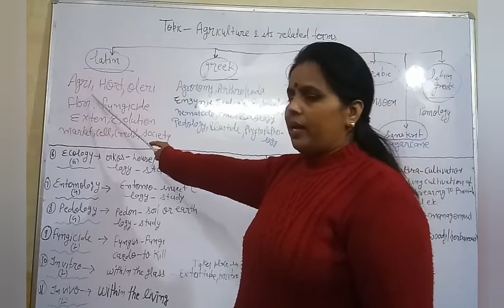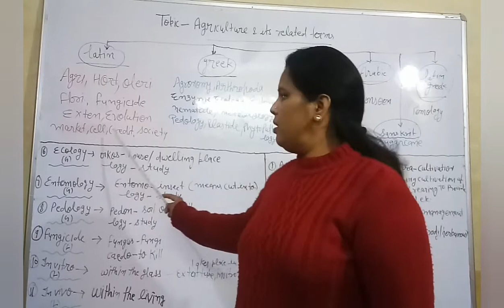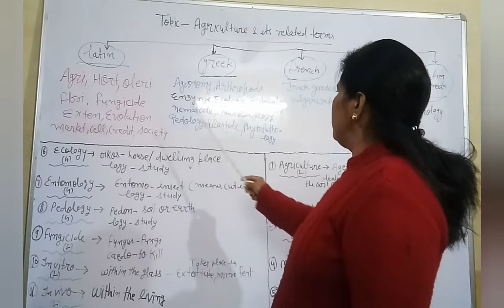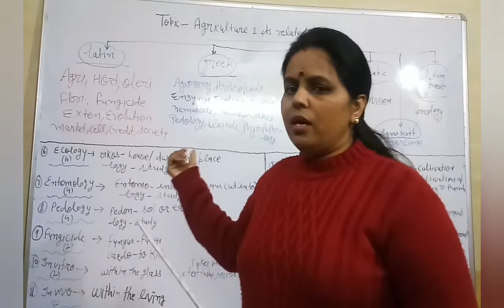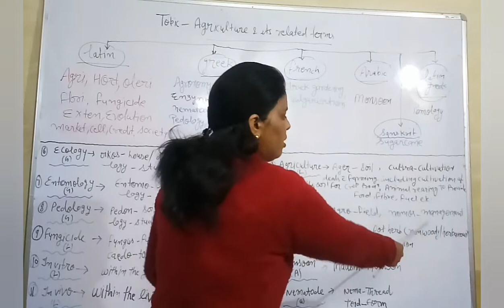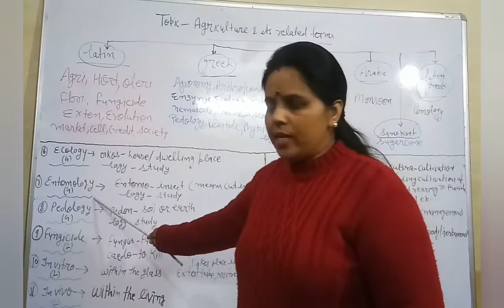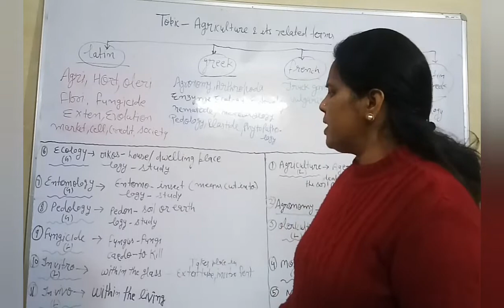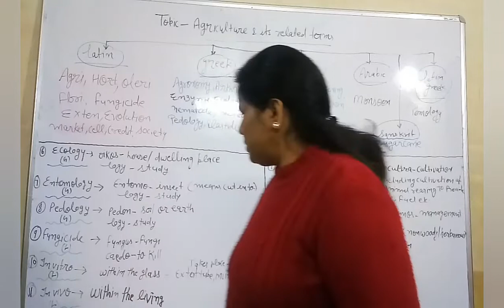Agriculture and it's related terms ie., Latin, Greek etc( in Hindi and English)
Lecture-
Topic- Agriculture & its related terms (latin, greek etc)
There are several terms used in Agriculture in latin, greek, French arabic, sanskrit language etc
Few examples are here-
  1.Latin-
How to identifies- all the words which ends with “culture word” comes under latin words.

Latin-
Agriculture, Horticulture, Olericulture, Floriculture,
Fungicide,
Extension, Evolution,
Market, Cell, Credit, Society

2.  Greek-
All the words which ends with “Logy word” comes under latin words.

Greek-
Agronomy, Arthropoda,
Enzyme, Ecology, Entomology,
Nematode, Meteorology,
Plastid, Pedology, Phyto pathology

3. French-
Truck gardening, Vulgarization

4. Arabic- Monsoon

5. Latin, Greek- Pomo logy

6. Sanskrit- Sugarcane

Brief description about these terms-
S. No. Term Meaning
1 Agriculture Latin word
Ager –soil
Cultura-cultivation
The science or practice which deals with  farming, including cultivation of the soil for the growing of crops and the rearing of animals to provide food, wool, and other products.
2 Agronomy Greek word
Agros- field
Nomos- manage
A branch of agriculture dealing with field-crop production and soil management.
3 Pomology Latin Greek word
Latin ( pomum-fruit)
Greek (logy /logos- science/ discourse/ study)
The science of fruit-growing.
4 Olericultuere Latin word
Oleries- pot herb
Culture- cultivation
Olericulture is the science of vegetable growing, dealing with the culture of non-woody (herbaceous) plants for food.
5 Floriculture Latin word
The cultivation of flowers or flowering plants, especially for ornamental purposes.
6 Extension education Latin word
Ex- out
Tensio- stretching
Extension Education is a science which deals with the creation, transmission and application of knowledge, bring changes in the behavior-complex of people.
It helps people to live better by learning the ways of improving their vocations, enterprises and institutions”.
7 Soil Latin word
Solum- ground
Soil is the upper layer of earth in which plants grow, It typically consists a mixture of organic remains, clay, and rock particles.
8 Monsoon Arabic word
Mausim-season
 A monsoon is a seasonal shift in the prevailing wind directions,  that usually brings with it a different kind of weather.
9 Truck gardening French word
Truck- troquer = to barter or exchange
truck garden is  a farm where vegetables are grown for market.
10 Nematode Greek word
Nema- thread
Toid-form
A worm of the large phylum Nematoda, such as a roundworm or threadworm.
11 Pedology Greek word
Pedon-soil or earth
Logy- study
 Pedology is also called "soil science". It is the study of soils, including their chemical and physical properties.

12 In vitro Latin word
In vitro -Within the glass
Take place in a test tube, culture dish, or elsewhere outside a living organism.
E.g.- "in vitro fertilization"

13 In vivo Latin word
In vivo- Within the living
Takes place in a living organism.

14 Ecology Greek word
Oikos- house / dwelling place
Logos- study
The branch of biology that deals with the relations of organisms to one another and to their physical surroundings.
15 Entomology Greek word
Entomo-insect (means cut into)
Logos- study/ discourse
is the scientific study of insects
16 Phytopathology Greek word
Phyton- plant
Pathon- ailment
Logus- knowledge
The study of plant diseases.
17 Fungicide Latin word
Fungus- fungi
Caedo- to kill
a chemical that destroys fungus.
18 Meteorology Greek word
Meteoro- above the earth surface (Atmosphere)
Logy- science
the branch of science concerned with the processes and phenomena of the atmosphere, especially as a means of forecasting the weather.